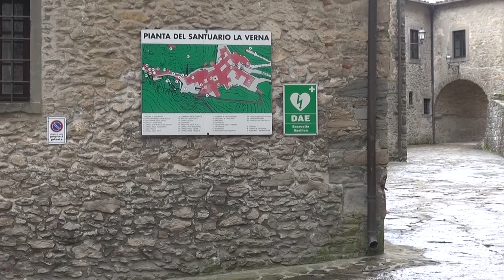Covid: focolaio al santuario della Verna